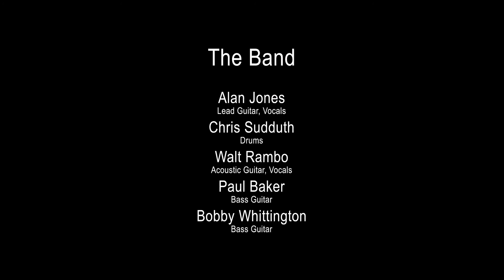I Walk The Line | A Tribute to Johnny Cash | A 2019 Pillow Academy Fundraiser | Greenwood, MS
A benefit for the Craig Performing Arts Center presented by Cathy Roberts of the Pillow Academy Drama Dept.  The Band - Alan Jones (lead guitar, vocals), Chris Sudduth (drums), Walt Rambo, (acoustic guitar, vocals), Paul Baker (bass), Bobby Whittington (bass).  Recorded Nov 16-17, 2019 by Josh & Richard Beattie.